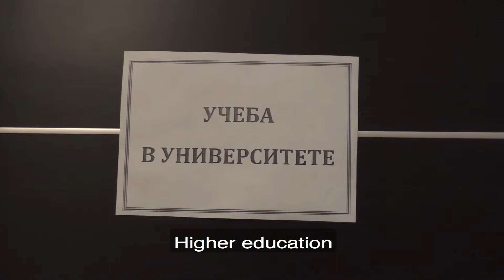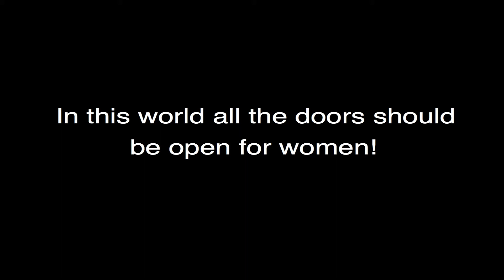All the Doors Should Be Open to Women!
A touching reminder from children in Kyrgyzstan that girls are still subjected to gender-based stereotypes and are sometimes deprived of rights for education and career.

This video has been made as part of the project "Cameras in Hands: Transformation and Empowerment of Kyrgyzstani Girls and Boys" Implemented by Foundation for Tolerance International (FTI) in cooperation with Global Partnership for the Prevention of Armed Conflict (GPPAC) with the financial support of United Nations Peacebuilding Fund.